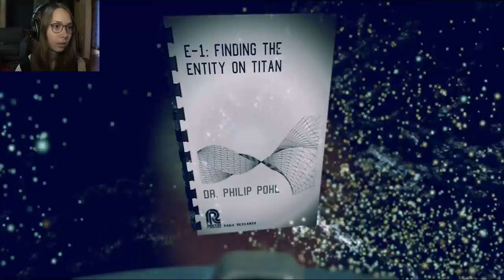[ POLLEN ] VR indie horror in space (Let's Play) - Part 1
Welcome to my let's play of POLLEN for the pc!